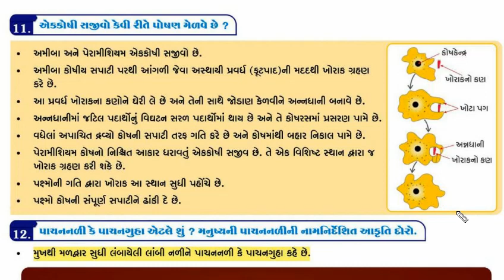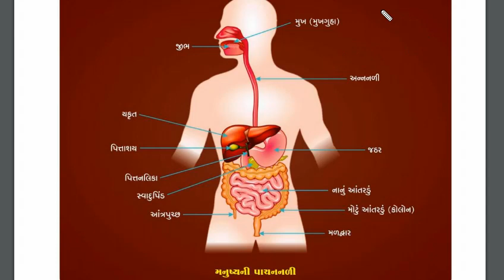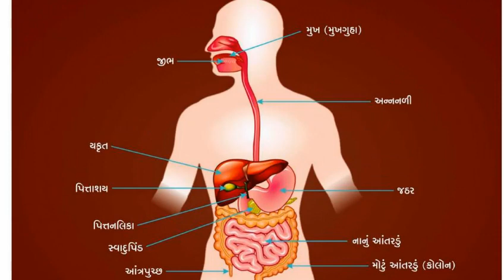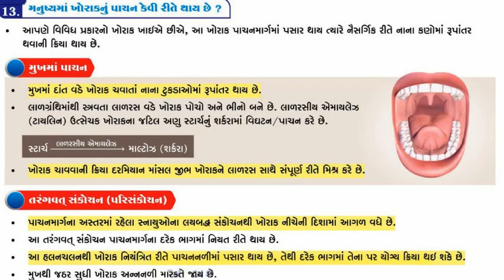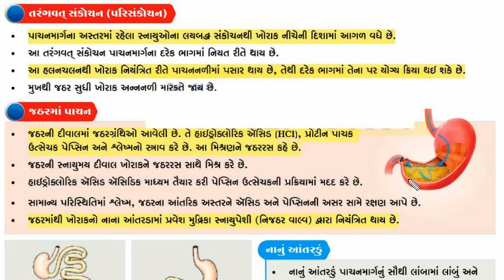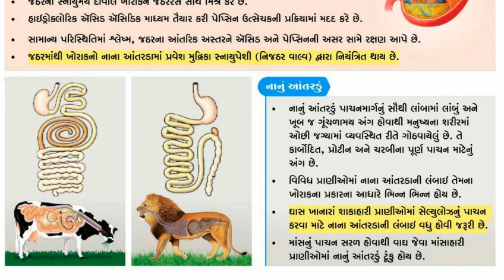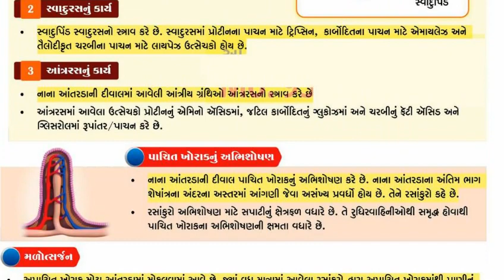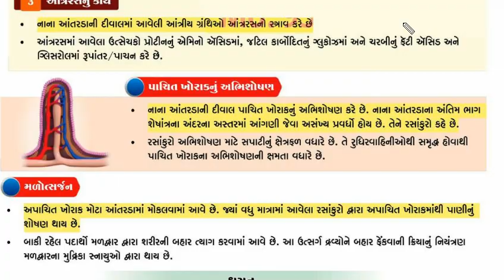STD-10 SCIENCE CH.-6 p2